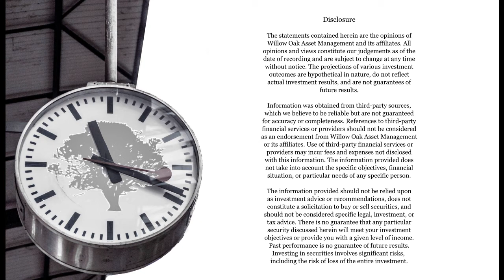Value Hour Clip: Asbury Automotive Group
Keith Smith, portfolio manager of the Bonhoeffer Fund, and Shreekkanth ("Shree") Viswanathan, portfolio manager of SVN Capital Fund, discuss Asbury Automotive Group, a company founded in 1995 that operates auto dealerships in various parts of the United States.